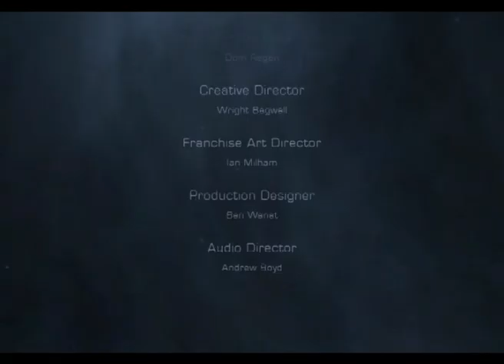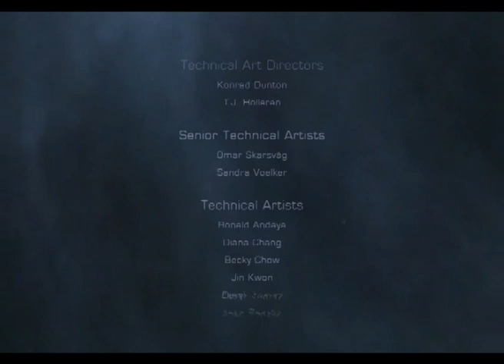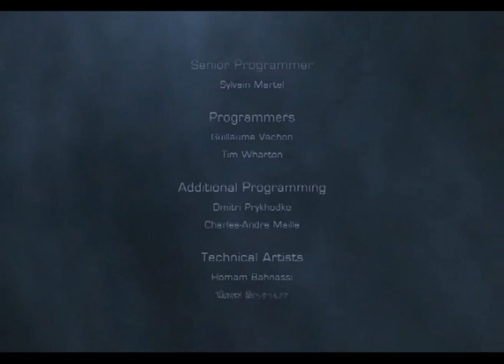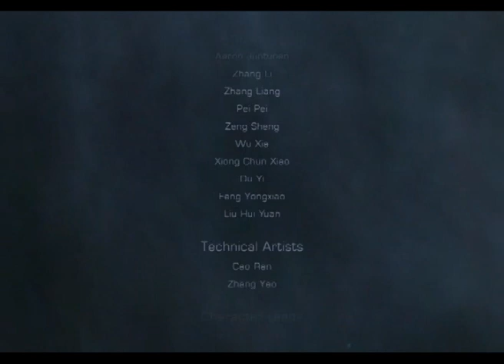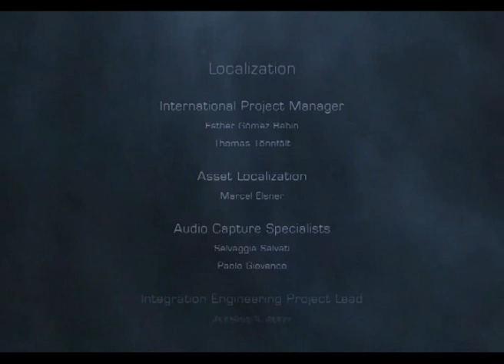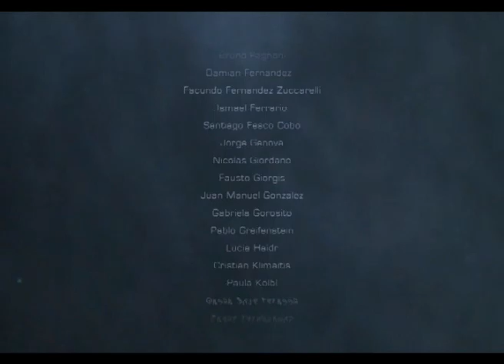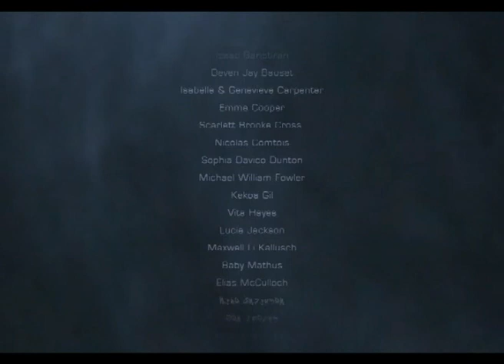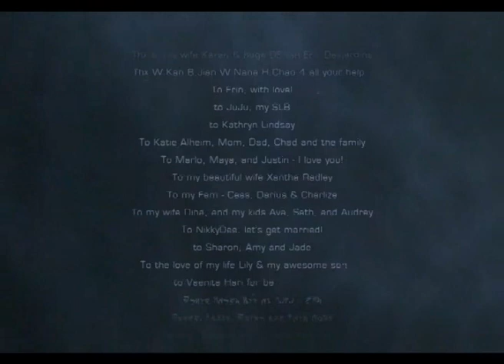Dead Space 2 WALKTHROUGH - Kapitel 15 (Deutsche uncut Version)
Führung durch das fünfzehnte Kapitel von Dead Space 2, inklusive Zwischensequenzen in deutscher Sprache.

Guide through the fifteenth chapter of Dead Space 2 including sequenzes, spoken in German.